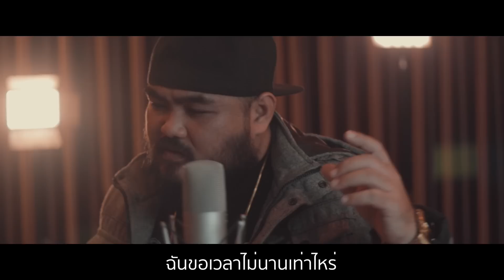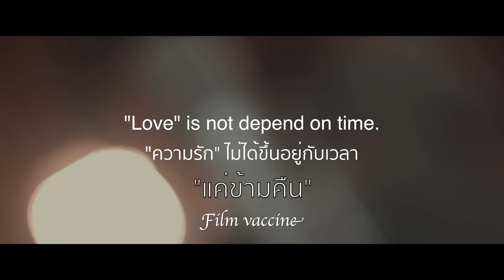แค่ข้ามคืน - Film Vaccine [Official MV]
หมดแล้วเวลาเธอคงต้องไป ส่วนตัวฉันก็คงเดียวดายเหมือนเคย...

Song : แค่ข้ามคืน
Artist : Film Vaccine
เนื้อร้อง : Film Vaccine [รัชกวี เนื่องศรี]
ทำนอง : Film Vaccine [รัชกวี เนื่องศรี]
เรียบเรียง : Film Vaccine [รัชกวี เนื่องศรี]
Recording & Edit By : Film Vaccine [รัชกวี เนื่องศรี]
                                    : My Step Record Studio
Mastering : วชิระ จำปาหอม (เต้ย)
Music Video Creation By : Fame

ฉันขอเวลาไม่นานเท่าไหร่
ที่จะบอกความจริงในใจ ที่มี

ถึงแม้เวลาที่เหลือตอนนี้
จะเป็นช่วงนาทีสุดท้ายของค่ำคืน

* รักเธอ เธอได้ยินหรือเปล่า
    I need you baby hold me now
    พูดจริง ไม่ใช่ว่าฉันเมา
    ฉันต้องการแค่เธอ

** ก่อนที่ฉันจะจากไป กอดฉันไว้ให้อุ่นกาย
จับมือชิดสนิทใจ แม้จะเป็นแค่เพียงข้ามคืน
ก่อนคืนนี้จะหมดไป อยากซึมซับทุกลมหายใจ
ของเธอ ""แค่ข้ามคืน""

หมดแล้วเวลาเธอคงต้องไป
ส่วนตัวฉันก็คงเดียวดายเหมือนเคย * / **

*** I've come along way
baby don't say no way
please hold me now, hold me now, hold me now *** / **